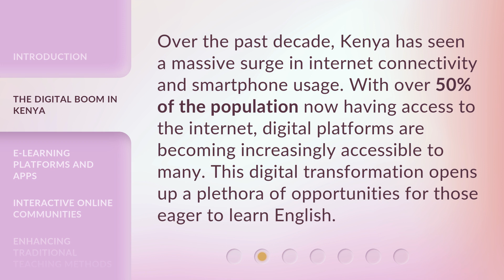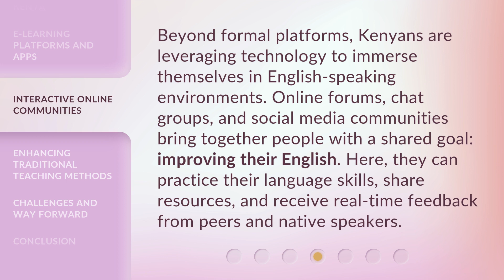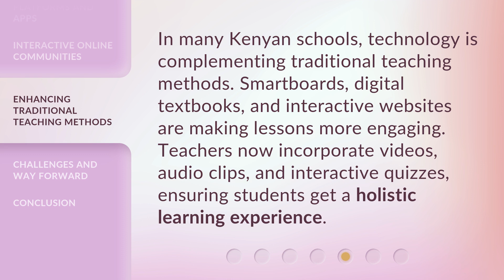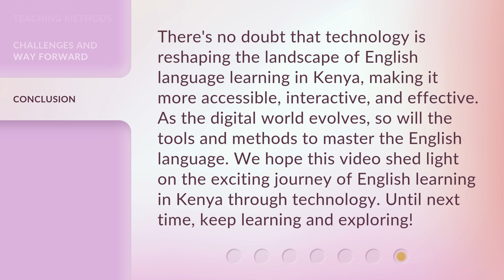Harnessing Technology: A Leap in English Learning in Kenya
Revolutionizing English Learning in Kenya: Harnessing Technology • Discover how technology is transforming English language learning in Kenya. Explore the digital boom, e-learning platforms, interactive online communities, and the integration of technology in traditional teaching methods.

00:00 • Introduction - Harnessing Technology: A Leap in English Learning in Kenya
00:32 • The Digital Boom in Kenya
00:58 • E-Learning Platforms and Apps
01:28 • Interactive Online Communities
01:57 • Enhancing Traditional Teaching Methods
02:22 • Challenges and Way Forward